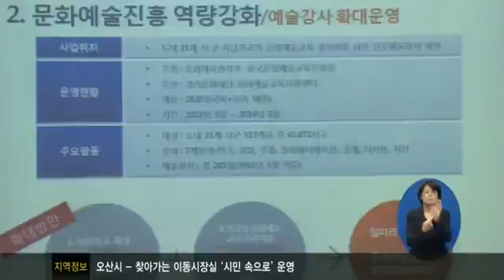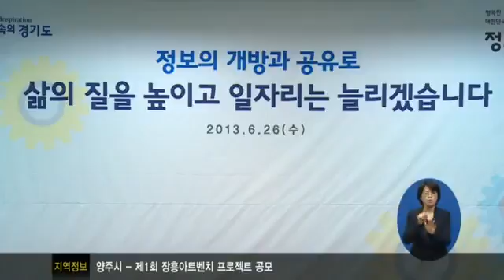정부3 0 경기도 비전 선포1735